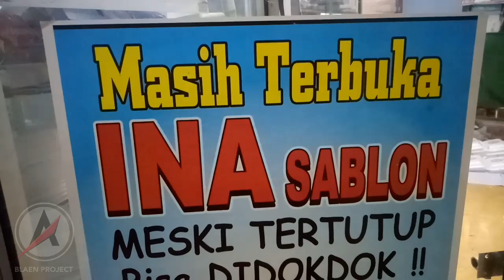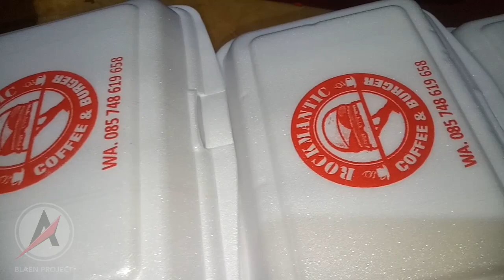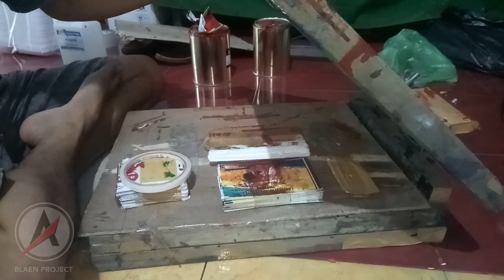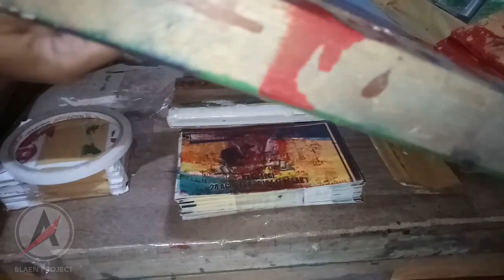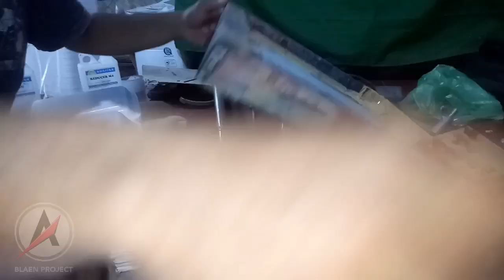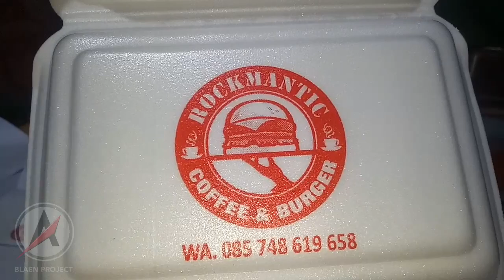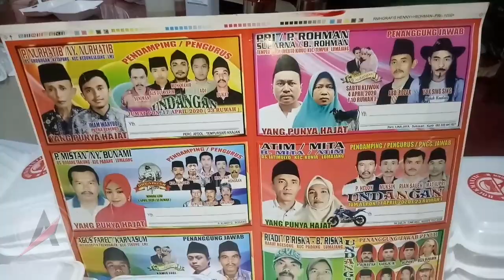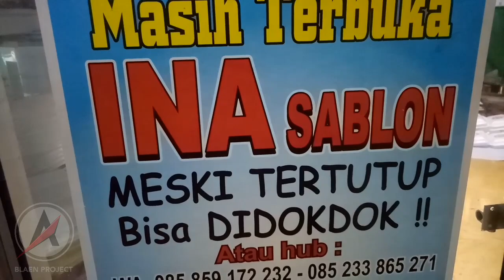Tukang Sablon Ini Pakai Alat Ala Kadarnya Namun Hasilnya Istimewa Dan Penghasilannya Luar Biasa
Ina manual printing, memakai alat ala kadarnya namun hasil istimewa dan penghasilannya luar biasa.